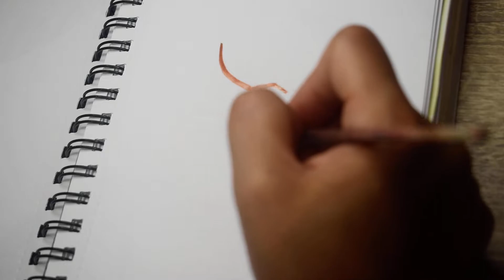Painting Girl with Bob Hair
-Art Tutorial
-Travel Vlogs
-DIY Vlogs

or visit my FB Page : May's Art Gallery
Arworks For Sale in